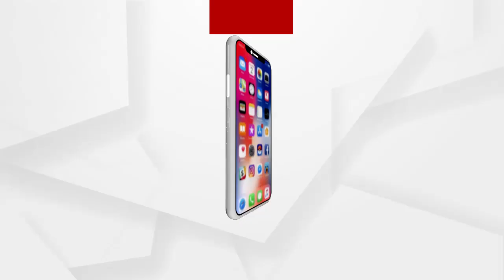ଗଂଜାମ ସୀମା ବିବାଦକୁ ନେଇ ରାଜ୍ୟପାଳଙ୍କୁ ସ୍ମାରକପତ୍ର ଦେଲା ବିଜେପି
ଗଂଜାମ ସୀମା ବିବାଦକୁ ନେଇ ଗଞ୍ଜାମ ଜିଲ୍ଲାପାଳଙ୍କ ମାଧ୍ୟମରେ ମୁଖ୍ୟମନ୍ତ୍ରୀ ଏବଂ ରାଜ୍ୟପାଳଙ୍କୁ ସ୍ମାରକପତ୍ର ପ୍ରଦାନ କଲା ଗଞ୍ଜାମ ବିଜେପି.